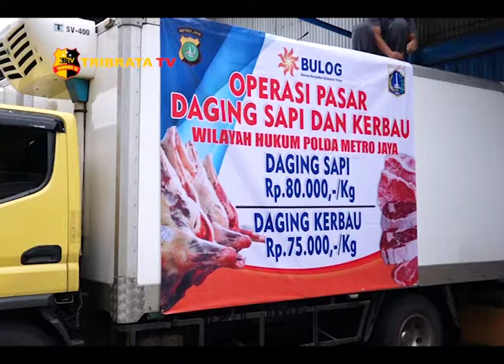PERUM BULOG BERSAMA POLDA METRO JAYA OPERASI PASAR DAGING KERBAU DAN SAPI